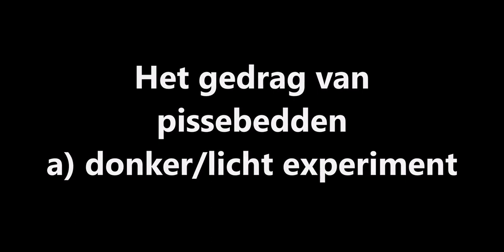NWE Biologie - 3ST - Gedrag van pissebedden: licht/donker experiment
Hier vind je het eerste experiment om het gedrag van pissebedden te bestuderen: zitten pissebedden liefst in het donker of in het licht?
Noteer je waarnemingen op je werkblad in de Bookwidet